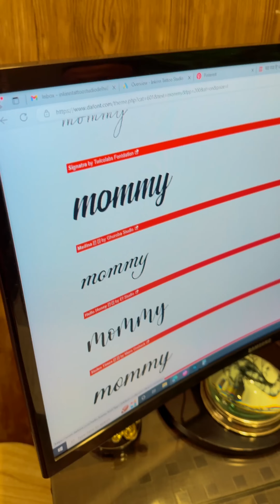Maa Ke Naam Ka Tattoo 🥹